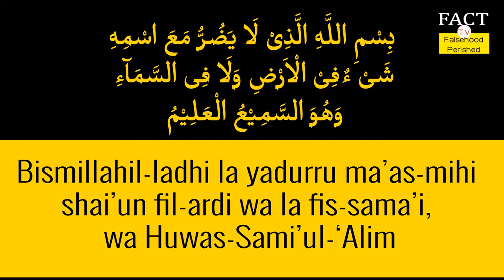DUNIYA KE TAMAAM PARESHANIYOUN SE NAJAATH PANE KI DUA | Shaik Razaullah Masud Rehmani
DUNIYA KE TAMAAM PARESHANIYOUN SE NAJAATH PANE KI DUA.
The Messenger of Allah said, “He who recites three times every morning and evening: ‘Bismillahil-ladhi la yadurru ma’as-mihi shai’un fil-ardi wa la fis-sama’i, wa Huwas-Sami’ul-‘Alim (In the Name of Allah with Whose Name there is protection against every kind of harm in the earth or in the heaven, and He is the All-Hearing and All- Knowing),’ nothing will harm him.” [Abu Dawud and At- Tirmidhi]